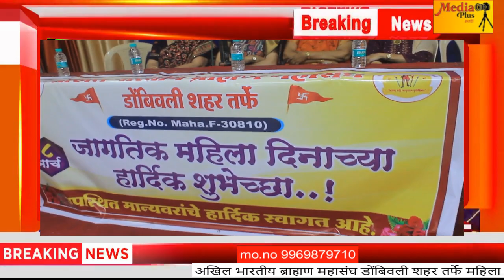media plus|अखिल भारतीय ब्राह्मण महासंघ डोंबिवली शहर तर्फे महिला दिन उत्साहात साजरा